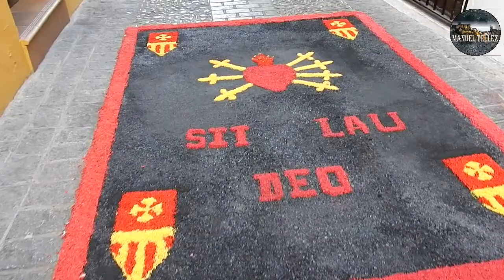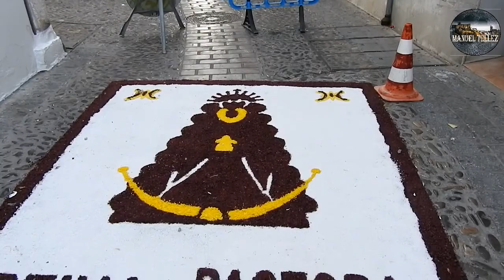2019-08-06 PROCESIÓN DE NUESTRA SEÑORA DE LAS NIEVES, PATRONA DE ARCOS 2019